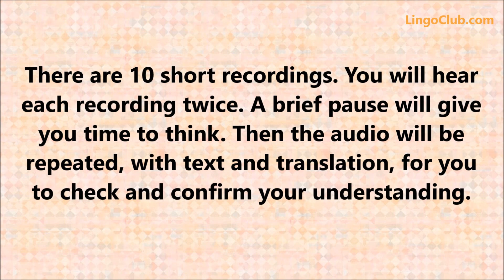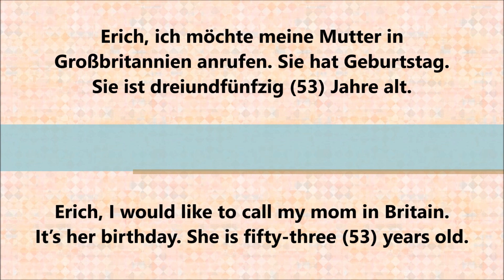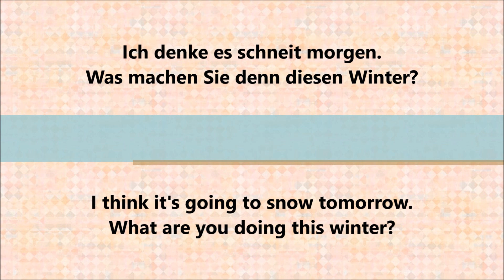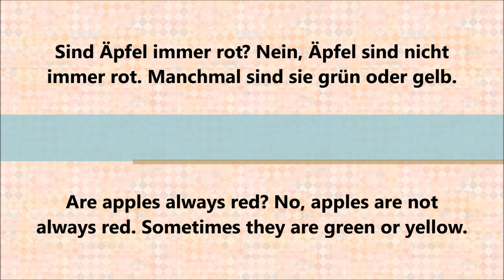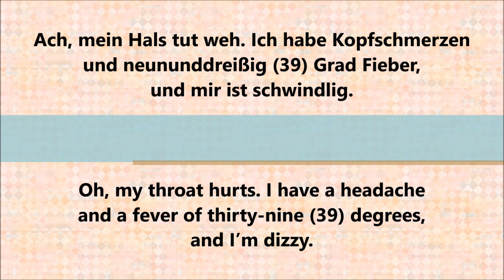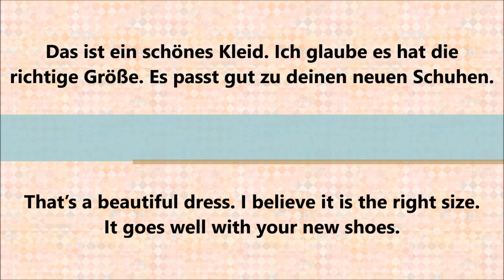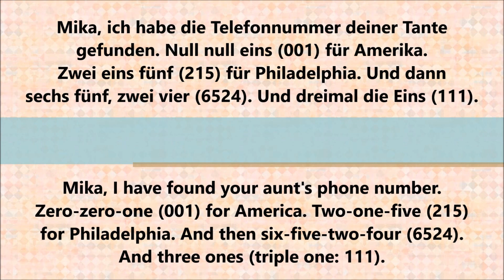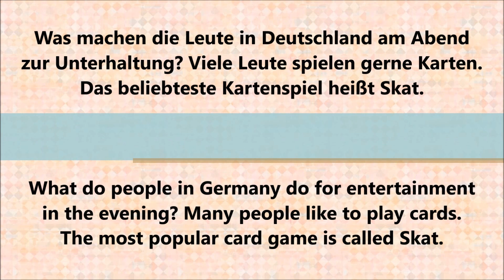German Listening - Elementary (A1 - A2) - Practice 1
There are 10 short recordings. You will hear each recording twice. A brief pause will give you time to think. Then the audio will be repeated, with text and translation, for you to check and confirm your understanding.